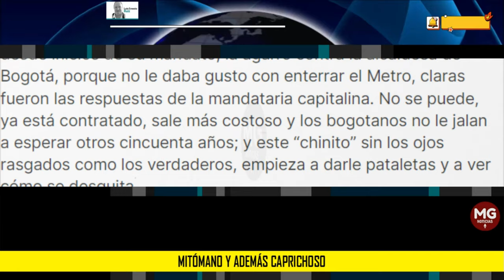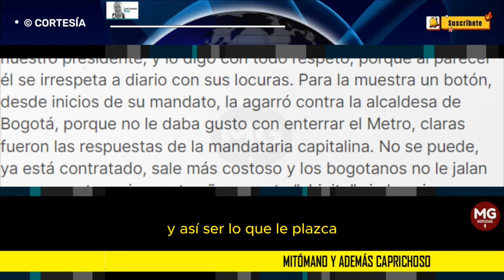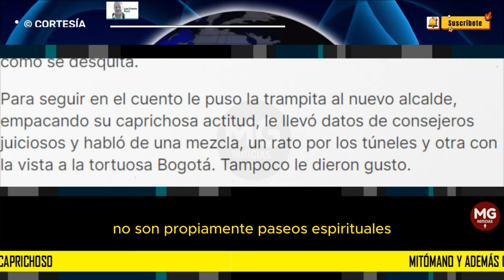MITÓMANO Y ADEMÁS CAPRICHOSO 🔵🔵 Opinión de Luis Ernesto Ruiz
Son las posturas que diariamente nos muestra la personalidad de nuestro presidente, y lo digo con todo respeto, porque al parecer él se irrespeta a diario con sus locuras. Para la muestra un botón, desde inicios de su mandato, la agarró contra la alcaldesa de Bogotá, porque no le daba gusto con enterrar el Metro, claras fueron las respuestas de la mandataria capitalina. No se puede, ya está contratado, sale más costoso y los bogotanos no le jalan a esperar otros cincuenta años; y este “chinito” sin los ojos rasgados como los verdaderos, empieza a darle pataletas y a ver cómo se desquita.
columna LUIS ERNESTO RUIZ